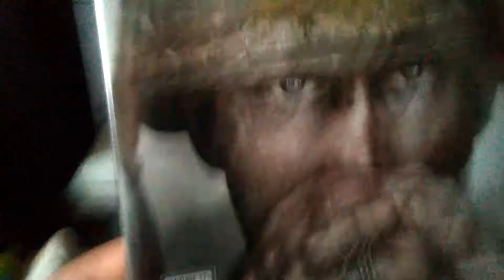Cod ww2 intro hope u guys liked it